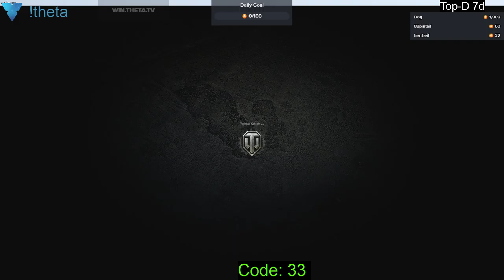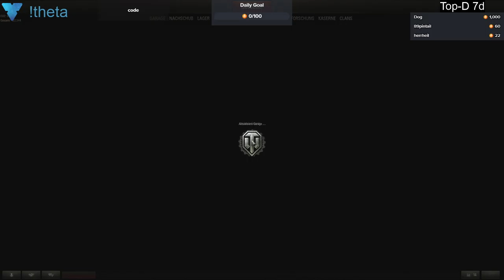2020 01 24 World of Tanks